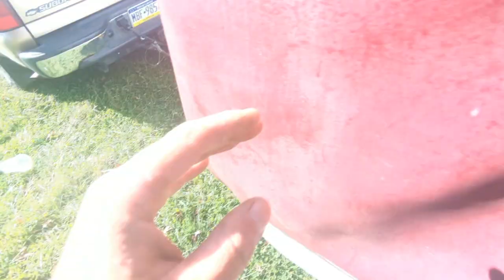Sneak peek! Bloopers, loading cows into livestock trailer!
Sneak peek! Bloopers, loading cattle into livestock trailer!

Steinmetz Family Farm